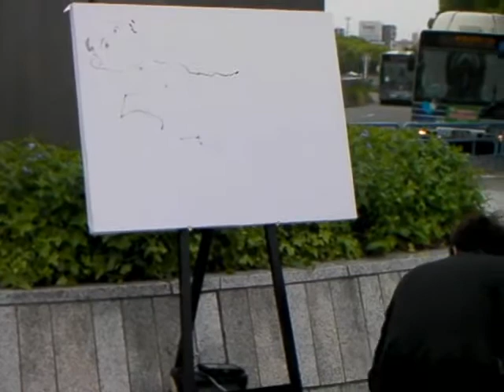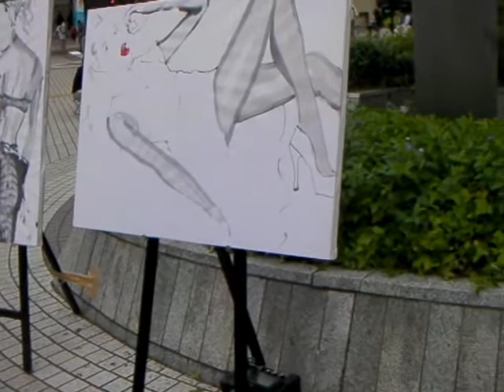aurabymago.com[livepainting]innagaya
マゴ氏による即興美人画です！